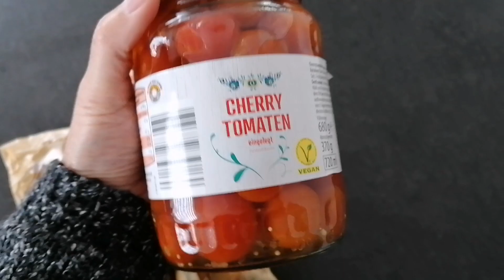29.09.21. Про вебинар, пирог и град.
С 2019 года я болею фибромиалгией, а этот канал является моим видеодневником, где я рассказываю о себе, о своей жизни и еще, очень важный момент, мне очень хочется поддержать всех, у кого есть такие же или другие проблемы в жизни!!! Поверьте, вы не одни и вместе мы справимся!!! Главное, верить в себя и стремиться улучшить свою жизнь!!!